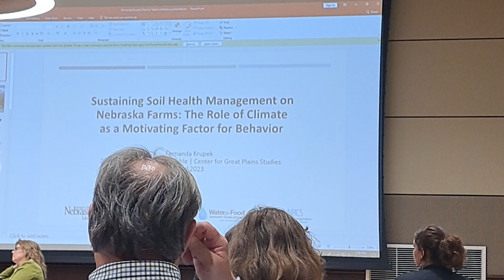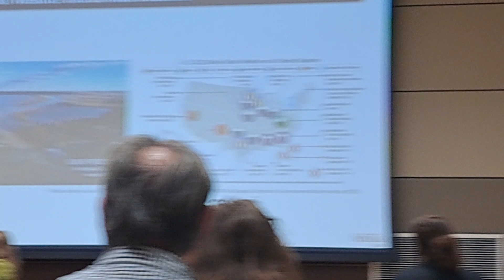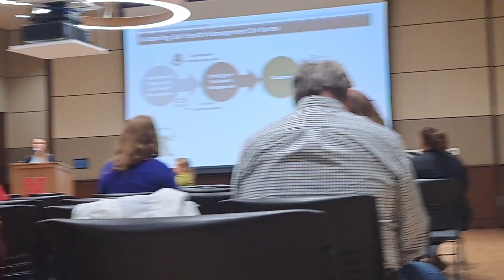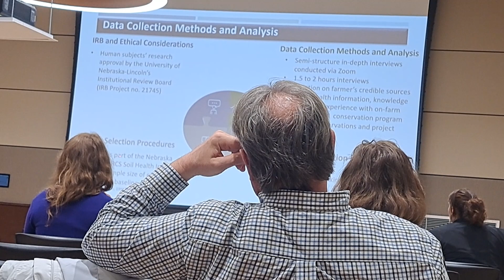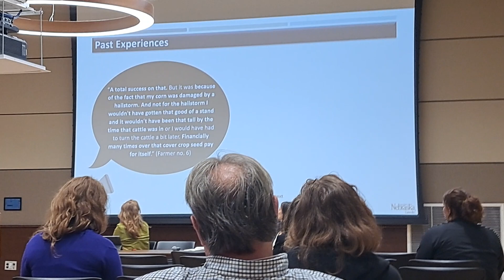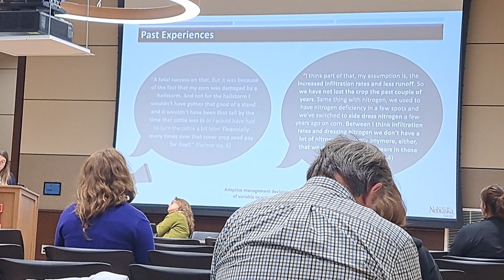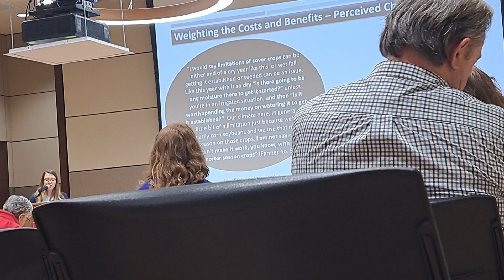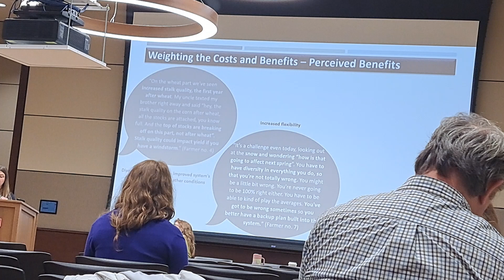Drought and perception of farmers